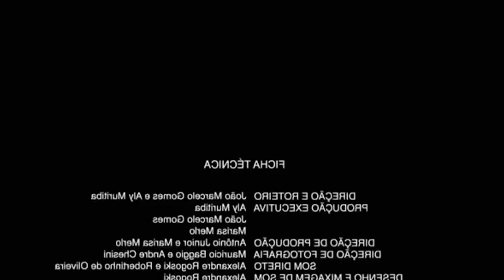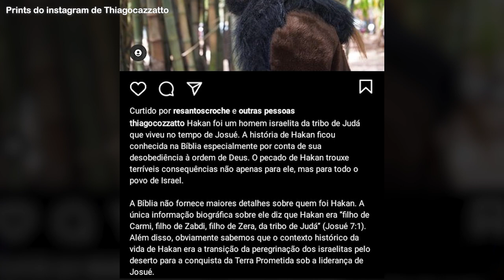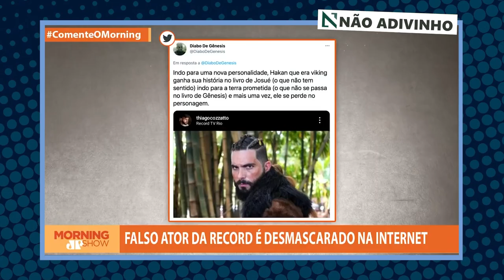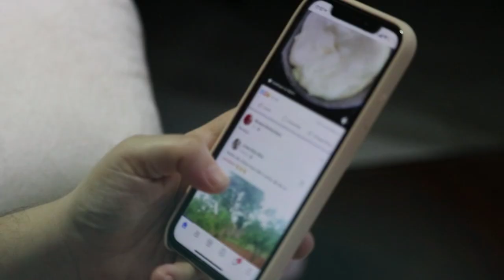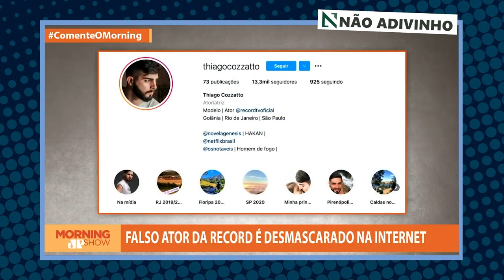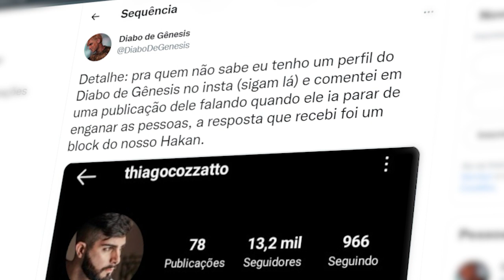O CARA METEU O LOKO DIZENDO QUE ERA ATOR DA RECORD